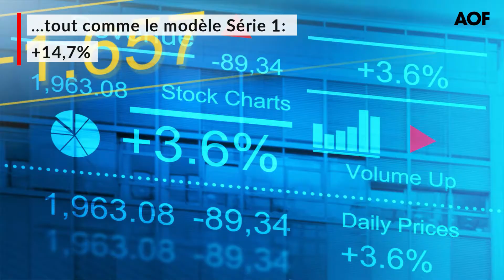BMW soutenu par des ventes record en 2017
A Francfort, BMW a grimpé en Bourse aujourd'hui après avoir levé le voile sur de nouvelles ventes record : le constructeur bavarois a ainsi écoulé près de 2,09 millions de véhicule en 2017, soit une hausse de 4,2% par rapport à 2016. Les ventes des modèles BMW X continuent de tirer la croissance du groupe (+9,6%), malgré la disponibilité limitée de la BMW X3 due à l'introduction de la nouvelle génération en novembre dernier. La série 5 limousine voit ses ventes progresser de 55,2% (30,359) en décembre et de 6,3% (291,856) sur l'ensemble de l'année 2017.